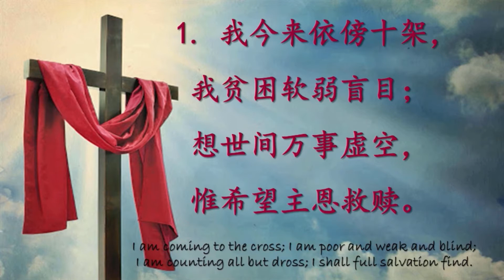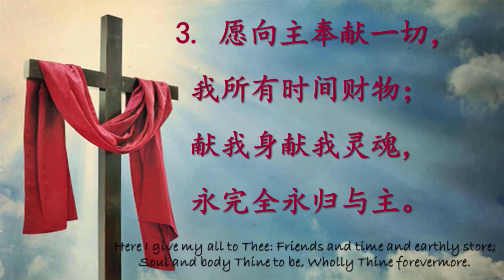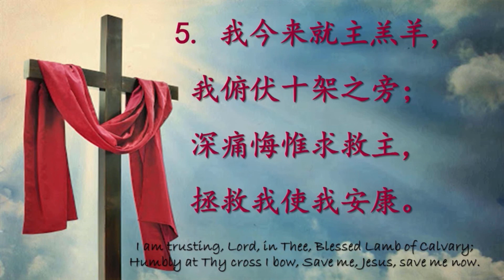TS 诗歌 - 依傍十架